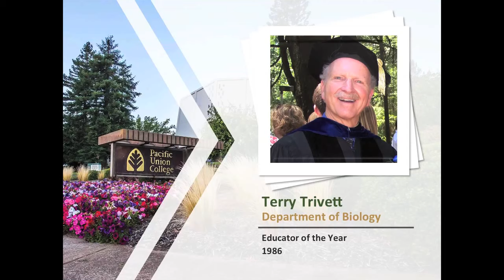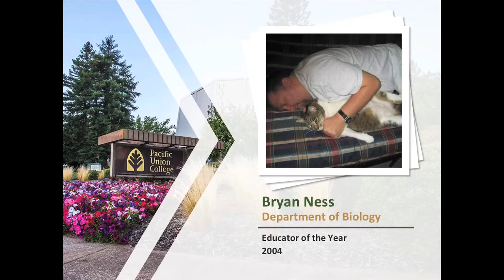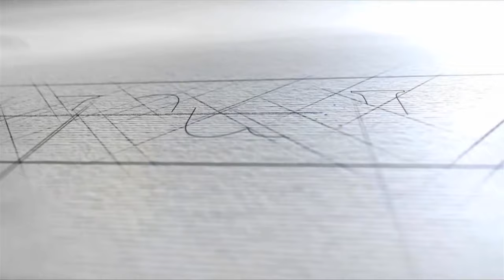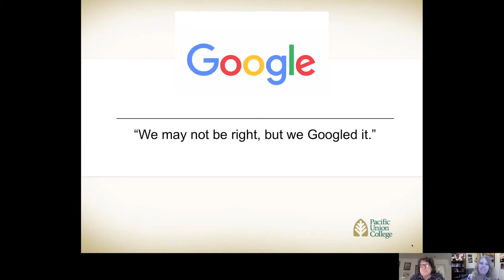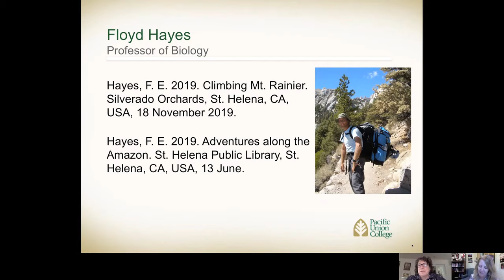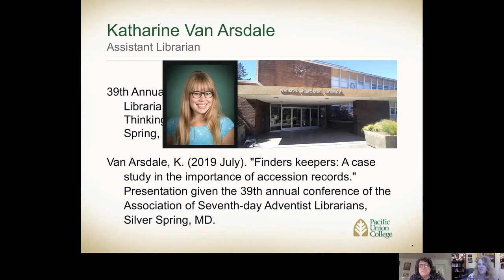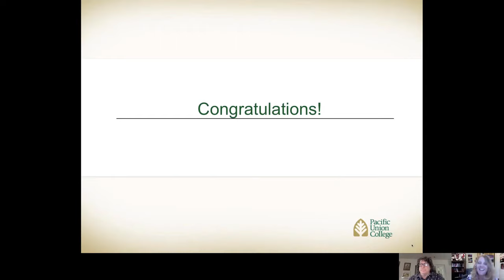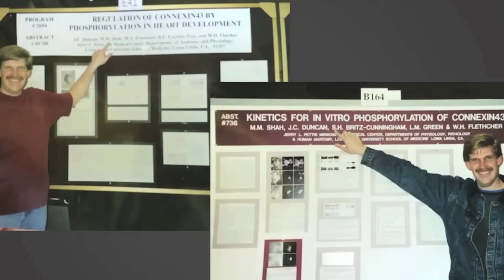Community - May 28, 2020 - Educator of the Year